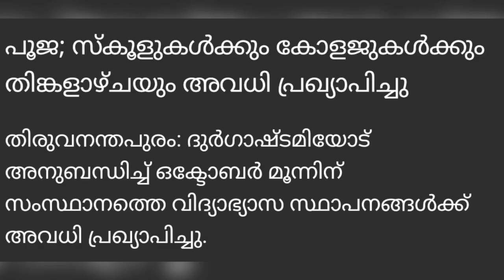5 ദിവസം അവധി🛑കൂടെ പണിമുടക്കും📢പരീക്ഷകൾക്ക് മാറ്റം|Kerala School Holiday Latest News|Pooja Holidays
October 3 Holiday in Kerala @TechBytesMedia
Pooja Holidays in Kerala
School holiday latest news